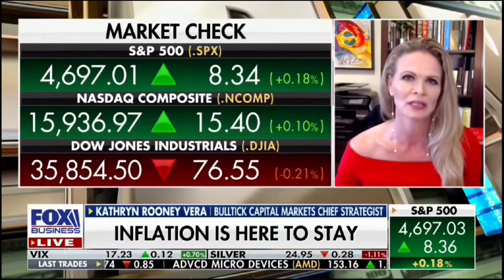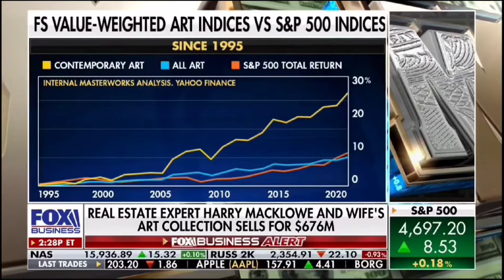GUSTAVO FERNANDEZ on BUSINESS. [Making Money] Kathryn Rooney Vera talks about art.